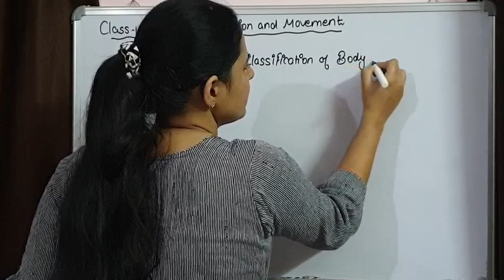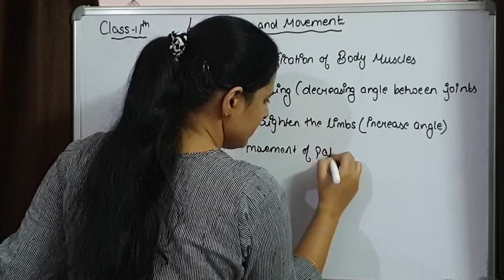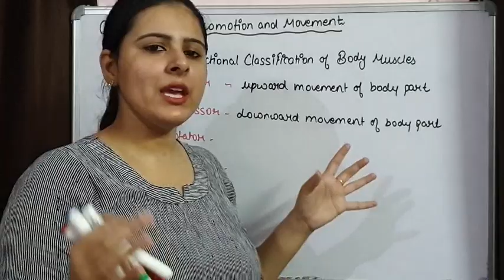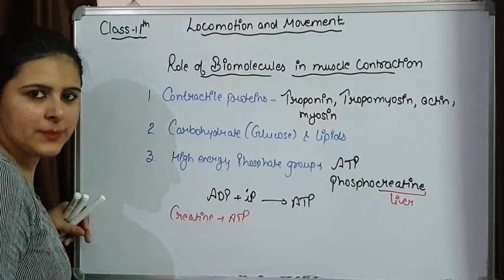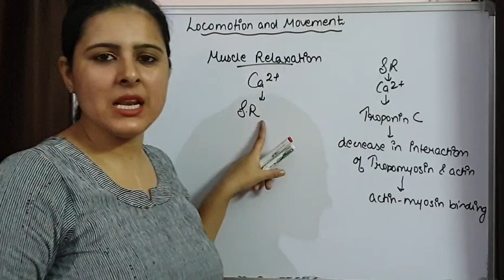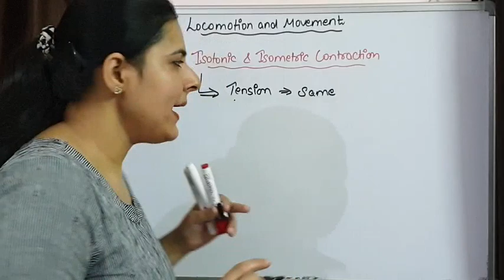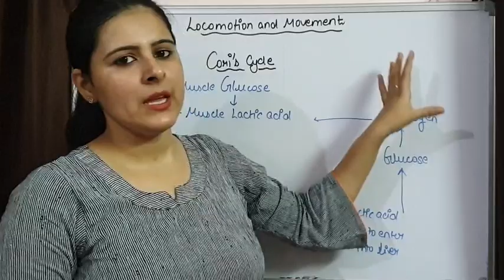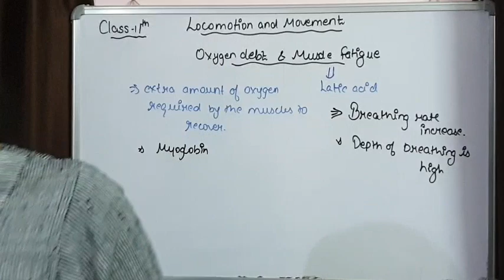Locomotion and movement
Functional Classification of muscles, Cori's Cycle,Oxygen debt,Muscle Fatigue (Class-11th)